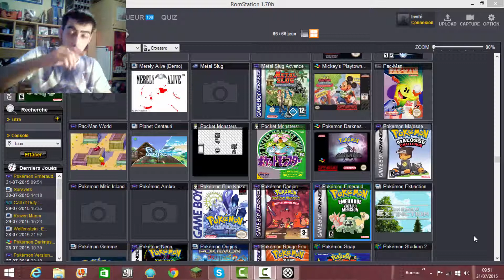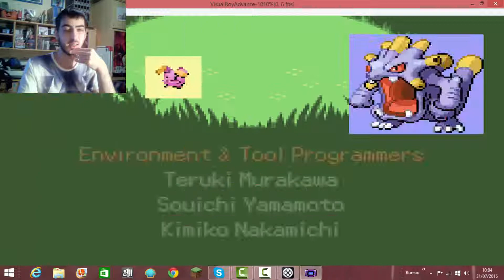POKEMON MERISSON, J'AFFRONTE RED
et voici le combat ultime de ce pokémon hack le combats contre RED et ces pokémon de lvl 100 WTF .